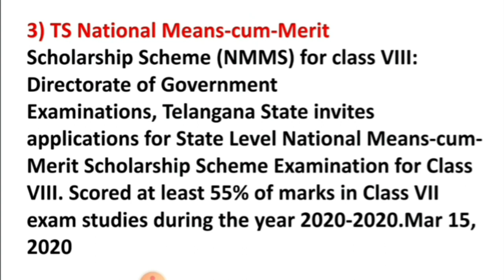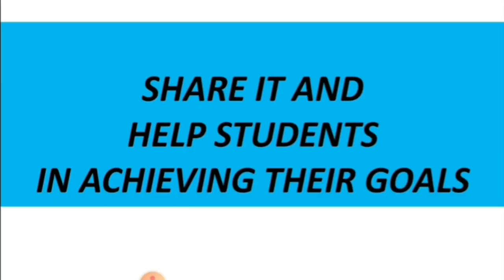SCHOLARSHIP FOR CHILDREN